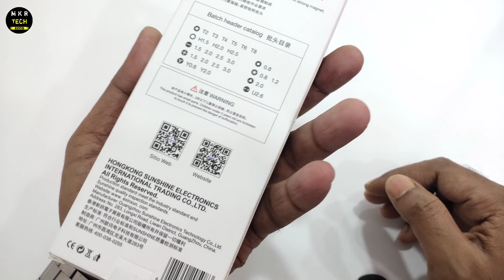Sunshine Screwdriver set | Best screwdriver for iPhone Android Laptop Repair | Sunshine tool ss-5118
Guangzhou Sunshine Electronics Technology Co.,Ltd.

Sunshine, born for mobile repair. Our company was founded in 1998, and we focus on phone maintain area for more than 20 years, continually enrich range of product and strengthen our brand. As a global leading one-step service platform on mobile phone maintain, our business has been reached more than 100 countries and regions, reaching more than 300,000 service end clients and the range of product arrive 10 categories with totally more than 5000 products including all kind of tool demands during repairing the phone. Our high quality and young team is the powerful strength to satisfy client demand. In the future, we will try harder, persist and focus more on every demand of clients. Good tools,made by SUNSHINE.